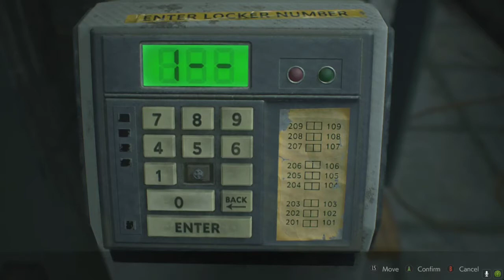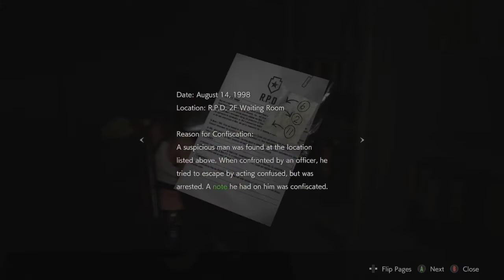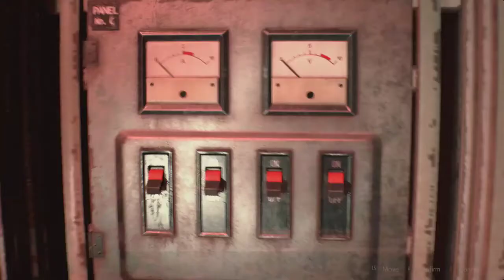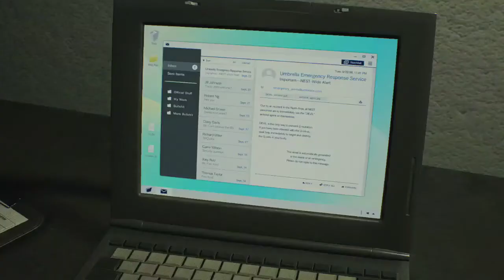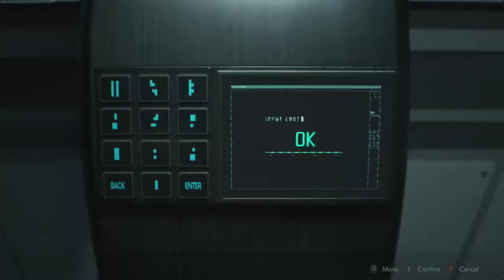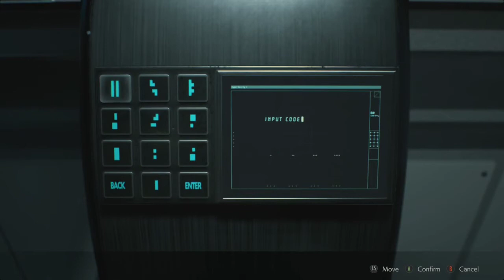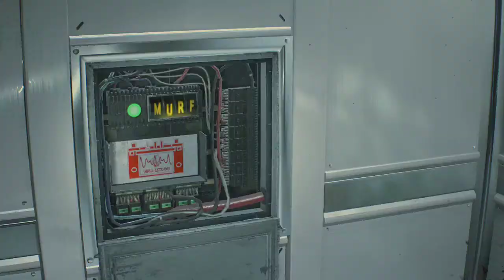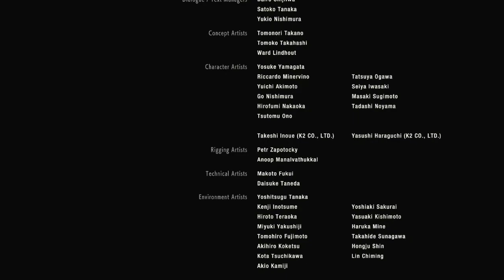Resident Evil 2 - Play through of Claire as Tifa and Leon as Vergil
My latest let's play gameplay on PC for you.